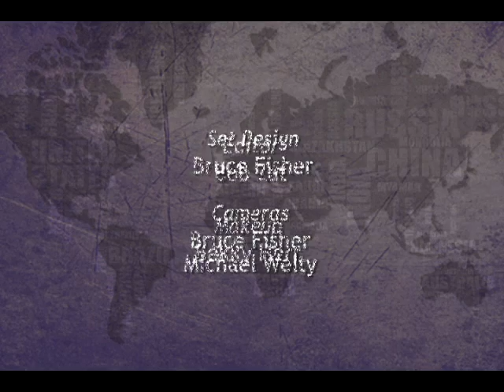UW Sounds of the World: Afghanistan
Discussion of music from Afghanistan and videos of Mohammad Omar, Homayoun Sakhi, and Salar Nader.